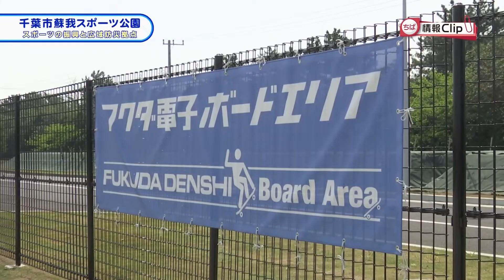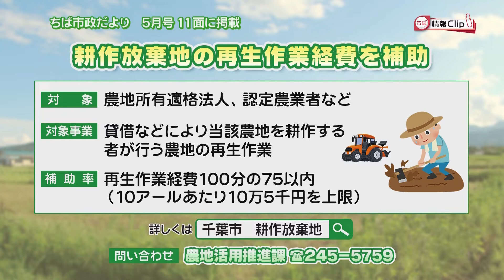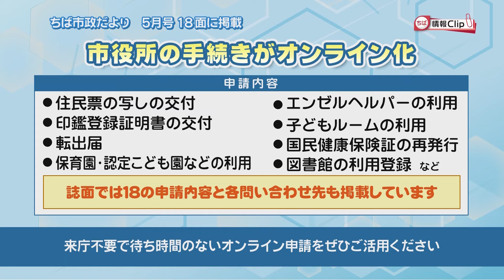【蘇我スポーツ公園特集①】ちば情報Clip2022年5月後半号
J:COMチャンネル千葉セントラルで放送している千葉市の広報番組「ちば情報Clip」の動画です。
5月後半号は、千葉市蘇我スポーツ公園の施設概要、イベント、防災拠点としての機能を紹介します。

広報番組「ちば情報Clip」は J:COMチャンネル千葉セントラル(11ch)で放送中。
毎月第1・3水～土曜日9時～9時10分、20時～20時10分
【千葉市の広報媒体一覧】
市政情報、イベント情報や緊急情報をお知らせします。